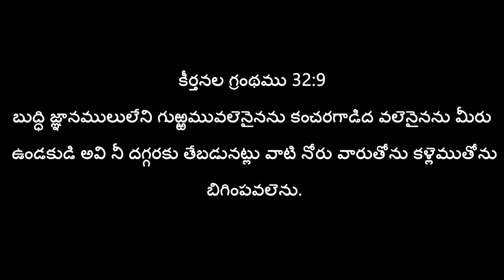నా వివాహం (పెళ్లి) విషయములో దేవుని చిత్తం ఏంటో నేను ఎలా తెలుసుకోవాలి? Msg By Bro P James Garu.